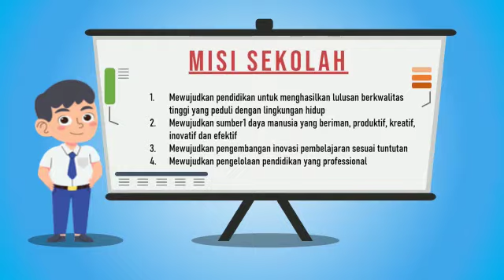Ayo...!!! Daftar di Sekolah SMP Islam Al Faat Bara. Sekolah Islam di Kab. Dompu Cocok Untuk Anda